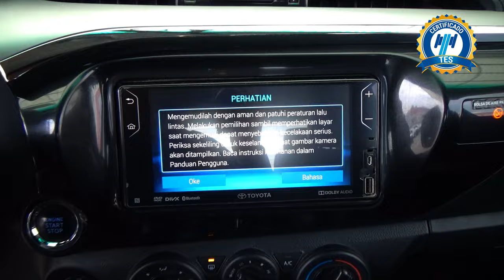Toyota / Hilux / 2019 - 27843